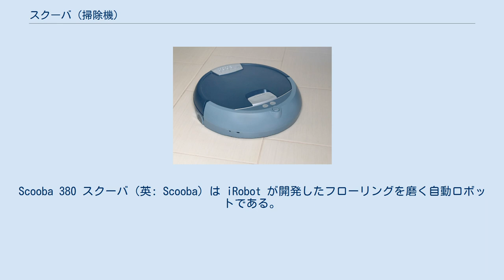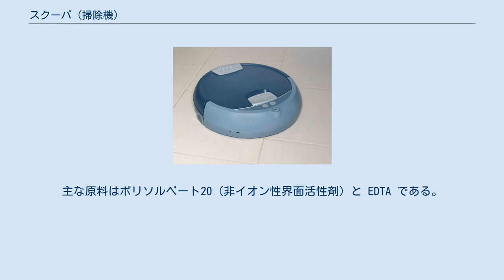スクーバ (掃除機)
Scooba 380 スクーバ（英: Scooba）は iRobot が開発したフローリングを磨く自動ロボットである。
2005年12月のクリスマスシーズンに 399.99ドルでごく少数が販売され、2006年になって本格的な販売が開始された。
299ドルのスクーバ5800が2006年後半に登場した。
 スクーバはクロロックス社製の漂白剤を使わない特殊な洗浄剤を採用している。
ゴミを吸い取り、洗浄液を噴出させ、床をこすり、汚れた洗浄液を吸い取る。
堅くて水漏れのしない床面であれば木以外の材質でも使える。
ただし、じゅうたんには使えない。
スクーバは、じゅうたんや階段を避け、洗浄液をタンクに満たした状態で約200平方フィートを磨くことができる。
 iRobot 社はスクーバの前に掃除機ロボットルンバを開発している。
 タンクには、約1リットルの水に 2 fl oz の洗浄剤を混合させた洗浄液を入れる。
スクーバには、約4回分の床磨きに十分な量の洗浄剤（8 fl oz）が付属している。
追加の洗浄剤は 32 fl oz 入りのパックを5個または9個まとめて販売している。
主な原料はポリソルベート20（非イオン性界面活性剤）と EDTA である。
代替として酢を使うこともできる。
 スクーバ5900は一度に約500平方フィートを磨く。
スクーバ5800は約250平方フィートである。
充電時間は一定しないが、だいたい数時間である。